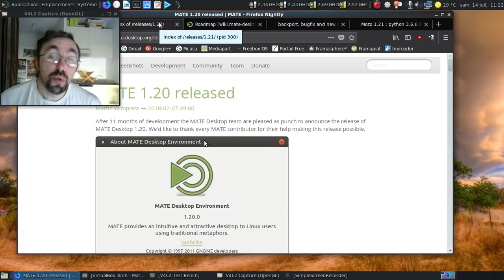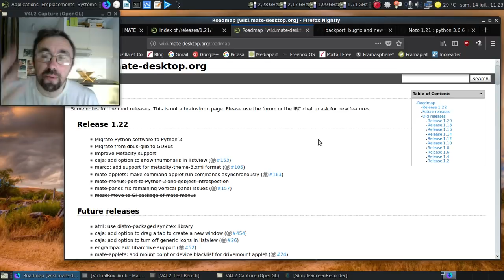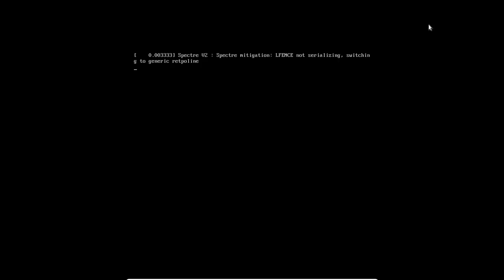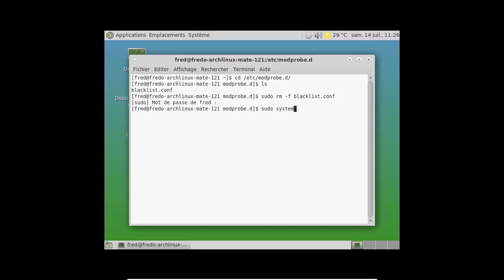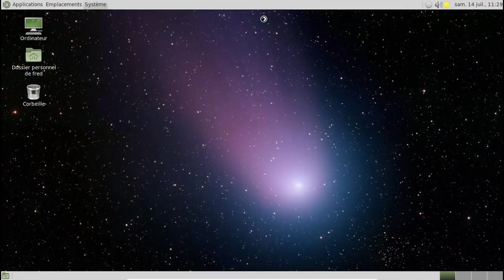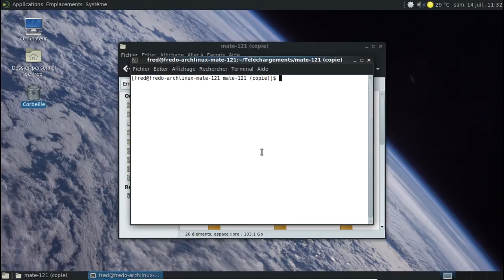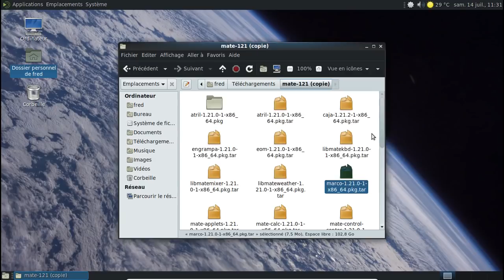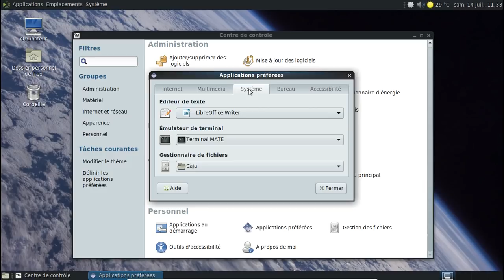Un aperçu rapide du futur Mate-Desktop 1.22.0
La vidéo a été enregistrée en juillet 2018, soit 5 mois après la sortie de Mate-Desktop 1.20.

Horodatage :

00:15 : l'annonce de publication de Mate-Desktop 1.20.0
00:23 : le dépôt du code source de Mate-Desktop 1.21.x
00:57 : la feuille de route de Mate-Desktop 1.22
01:42 : la capture d'écran du bug de compilation de Mozo avec Python 3.6
01:51 : le rapport de bug
02:28 : le bug concernant la migration vers Python 3.6
02:39 : merci le bug graphique de VirtualBox avec QT 5.11 :(
02:52 : on lance la machine virtuelle

Dans Mate-Desktop 1.21.x :

03:19 : dommage d'avoir oublié d'activer Lightdm...
03:44 : et merdre, deuxième oubli...
03:57 : on vire le contournement du bug de VirtualBox avec les noyaux linux 4.17 avant le 4.17.4...
04:43 : vous n'avez rien vu :)
05:20 : Mate-Desktop 1.21.0 est chargé :)
05:32 : Mate-Desktop 1.21.0 au rapport !
05:41 : on va changer l'apparence générale :)
05:57 : oui, le dark, c'est la vie !
06:33 : 605 Mo consommés au démarrage ?
06:52 : on va ajouter htop pour avoir une consommation plus réaliste de l'environnement...
07:32 : caja 1.21.x en action :)
07:42 : l'archive des paquets compilés pour avoir Mate-Desktop 1.21.0
07:52 : notification avec caja, première...
08:29 : on va alourdir la taille à supprimer...
08:51 : vive le terminal :)
09:03 : et un htop en prenant en compte le Mate-terminal ?
09:06 : on est au dessous des 400 Mo !
09:26 : on va désarchiver certains paquets...
09:45 : avec 335 Mo, on devrait avoir des notifications :)
09:53 : c'est apparu rapidement, mais c'est apparu :)
10:15 : des nouveautés au niveau des applets ?
10:55 : le centre de contrôle de Mate-Desktop
11:12 : gérons les applications préférées...
11:20 : je veux Atril pour lire les fichiers en pdf, merci !
11:47 : dodo Mate-Desktop 1.21.0
11:52 : conclusion